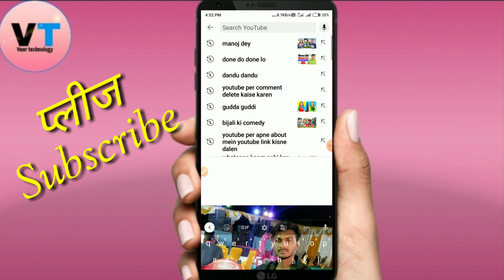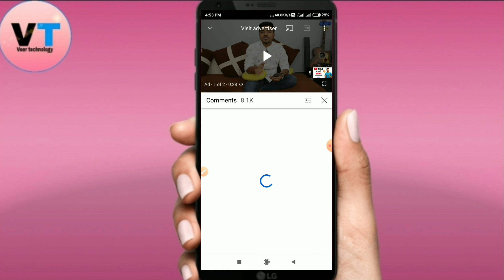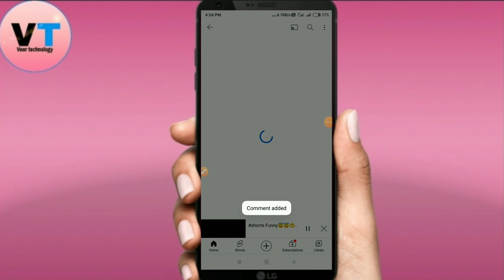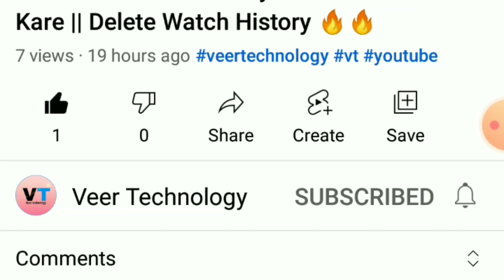Youtube Par Subscriber Kaise Badhaye || How To Increase Youtube Subscriber @ManojDey 🔥🔥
Hi Friend🙏
Main hun Aapka dost aur main laya hun aap ke liye ek shandar Video

your Queries 👇

1)how to grow youtube channel
13)views kaise badhaye
15)Veer technology
16)Veertechnology
17)vt
18)New video
19)video
20)New trick